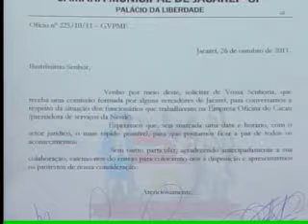Band Cidade 2ª edição - 03/11/2011 - Parte 02